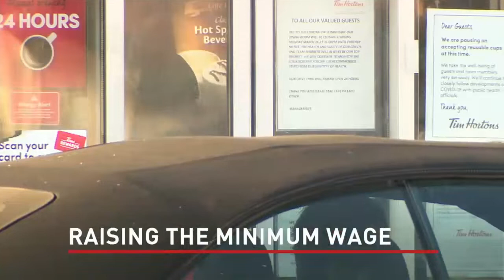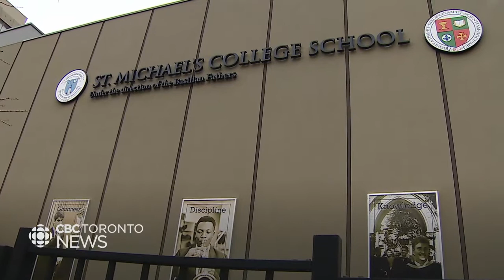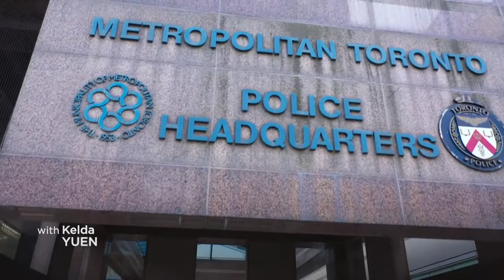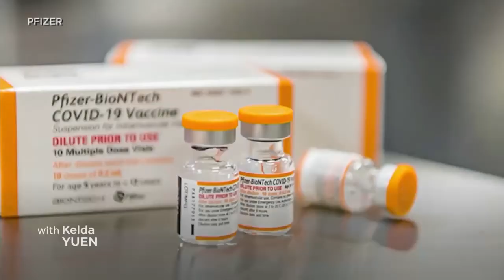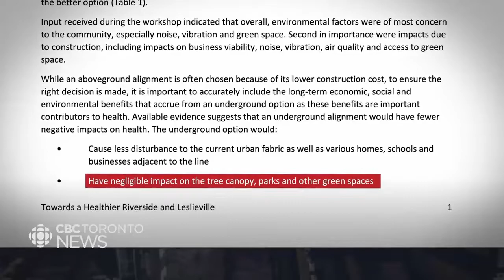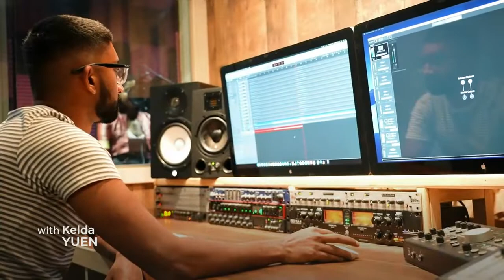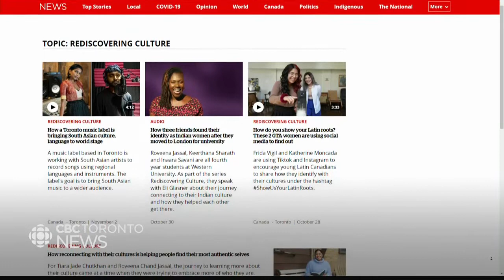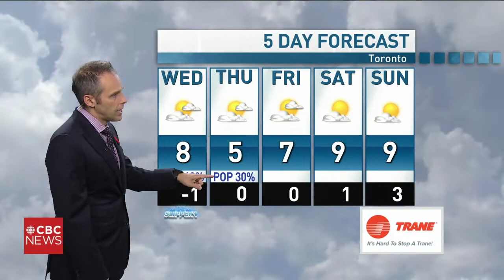CBC News Toronto - November 02, 2021 [Late Night]